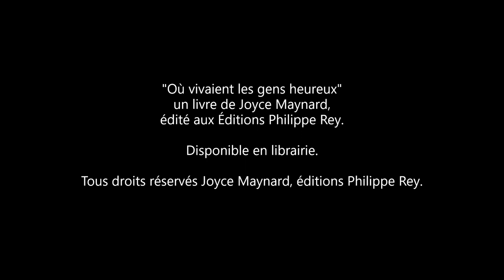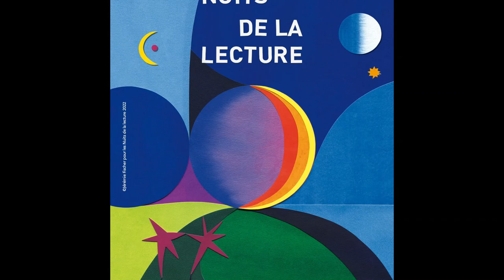Nuits de la lecture 2022 - Où vivaient les gens heureux - Joyce Maynard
Pour ces Nuits de la lecture 2022, nous vous proposons une série de lectures d'ouvrages, réalisées par nos équipes ! Silvère Long, de notre service aux professionnels, a choisi le dernier livre de Joyce Maynard, Où vivaient les gens heureux, publié en 2021 chez Philippe Rey.

Bonnes lectures !